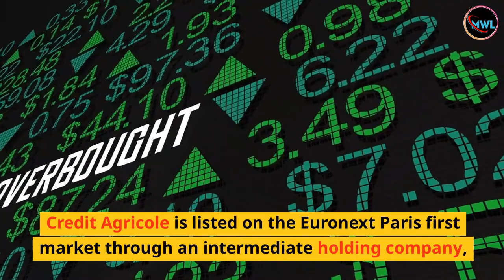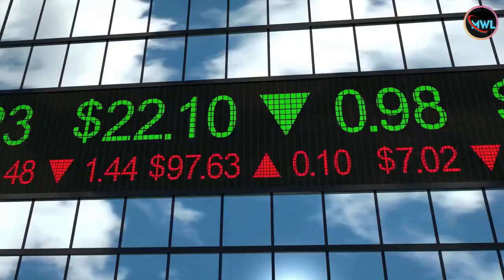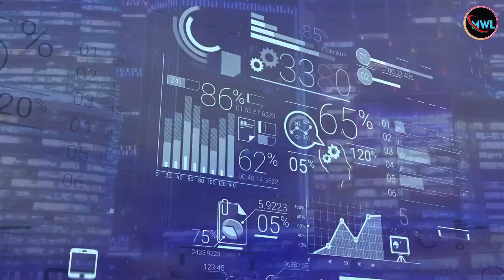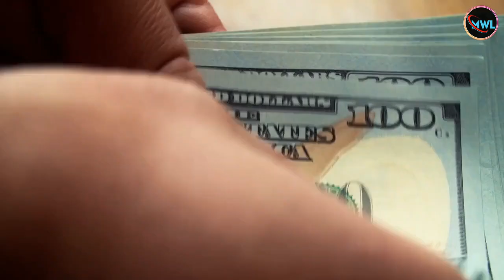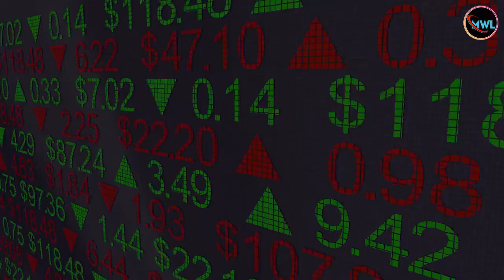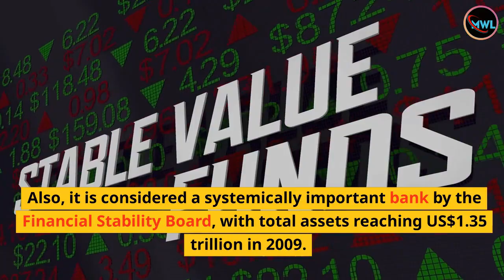Top 10 Biggest Banks In The World 2023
Welcome to My Wonder List, where we bring you the latest and greatest from around the world. Today, we're counting down the top 10 biggest banks in the world for 2023.

Banks have an important role in our life. A bank is a financial institution that accepts deposits from the public and collects demand deposits while simultaneously giving loans. China has the 4th largest bank in the world in 2023 by total assets. Here we have compiled a list of the Top 10 Biggest Banks in the world in 2023.

#10. Crédit Agricole – $2.7 trillion.
The Credit Agricole Group is a French international banking group and the world’s largest cooperative financial institution. It is the third largest in Europe and the second largest in France and one of the top 10 biggest banks in the world in 2023. Also, it consists of a network of Credit Agricole local banks, 39 Credit Agricole regional banks, and a central institution, Crédit Agricole S.A.

#9. Bank of America – $2.8 trillion.
The Bank of America Corporation is an American multinational investment bank and financial service holding company. The bank was founded in San Francisco, and 1998, the Nations Bank of Charlotte acquired it and took its present form. Also, this is the second largest banking institution in the United States after JP Morgan Chez, and one of the top 10 biggest banks in the world in 2023. The total property of the Bank of America is $ 2.8 trillion and its market cap is $ 379.2 billion. Its headquarters is in Sharlot, North Carolina.

#8. HSBC – $2.9 trillion.
HSBC Holdings plc is a British multinational investment bank. It is one of the top 10 biggest banks in the world in 2023, second in Europe, with total assets of US$2.984 trillion. Its headquarter is in London, United Kingdom.

#7. BNP Paribas – $3.0 trillion.
BNP Paribas S.A. is the largest French international banking group. It is the largest bank in Europe and the seventh biggest in the world in 2023 with total assets of $3,080 billion. Furthermore, BNP Paribas is headquartered in Boulevard des Italiens, Paris, France, and employs over 202,500 employees. The bank operates in 72 countries on five continents.

#6. Mitsubishi UFJ Financial Group – $3.1 trillion
Mitsubishi UFJ Financial Group is Japan’s largest bank holding and financial service company. With a total property of US$ 3.1  trillion, it is one of the top 10 biggest banks in the world in 2023. Its headquarters is in Chioda, Tokyo, Japan.

#5. JPMorgan Chase – $3.6 trillion.
JPMorgan Chase is an American multinational investment bank and financial services holding company. Its headquarter is in New York City. JPMorgan Chase is incorporated in Delaware. As of 2023, JPMorgan Chase is the largest bank in the United States and the fifth largest bank in the world in terms of total assets, with a net worth of US$3,684 billion.

#4. Bank of China – $4 trillion.
The Bank of China (BOC) is the fourth of the four largest state-owned commercial banks in China. It is also the fourth-largest bank in the world in terms of total assets. Total assets are $4,073 billion and the market cap is $181.4 billion.

#3. Agricultural Bank of China – $4.2 trillion.
The Agricultural Bank of China (ABC) is one of the largest 4 banks in the People’s Republic of China. It is the third biggest bank in the top 10 biggest banks in the world in 2023, with total assets of USD 4,214 billion. ABC was founded on 10 July 1951 and is headquartered in the Dongcheng District of Beijing. It has branches in mainland China, Hong Kong, London, Tokyo, New York, Frankfurt, Sydney, Seoul, and Singapore.

#2. China Construction Bank – $4.3 trillion.
China Construction Bank Corporation (CCB) is one of the four largest banks in the People’s Republic of China. In 2015, CCB was the second-largest bank in the world by market capitalization and the sixth-largest company in the world. The bank has about 13,629 domestic branches.

#1. Industrial and Commercial Bank of China – $4.6 trillion.
Industrial and Commercial Bank of China Limited (ICBC) is the biggest bank in the world in 2023 by total assets. It is a multinational largest Chinese banking company. Whose total assets are 4.6 billion USD?

That concludes our countdown of the top 10 biggest banks in the world for 2023.